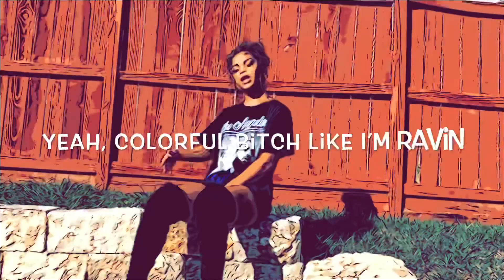Legendary Lyric Video | Kassie Marie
Listen on SoundCloud Now